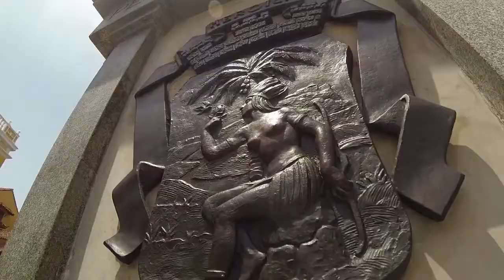Oiré que mi Colombia - Pastora Esperanza Cuadros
Iglesia Centro Familiar de Amor Emanuel
Cartagena - Colombia